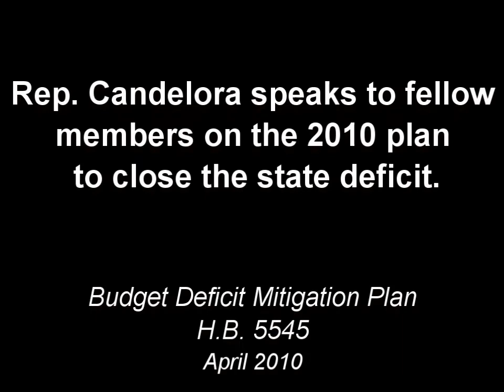Rep. Candelora on the state budget deficit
Rep. Candelora speaks on budget deficit prior to the vote on H.B. 5545 April 2010.